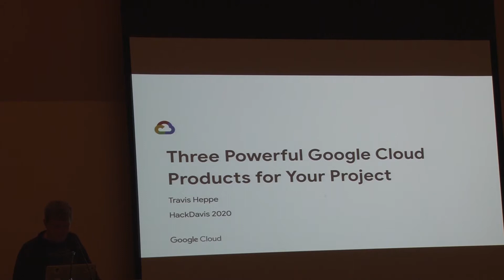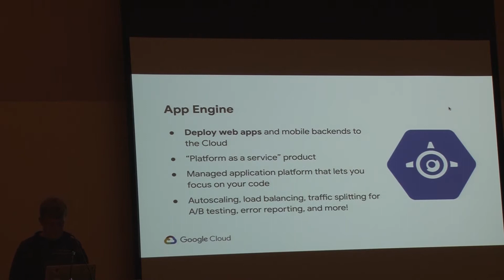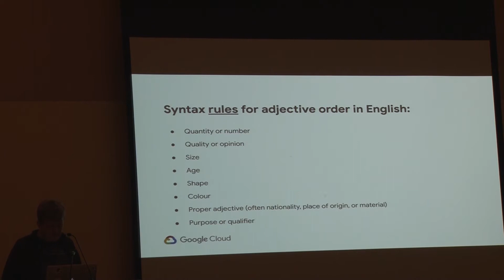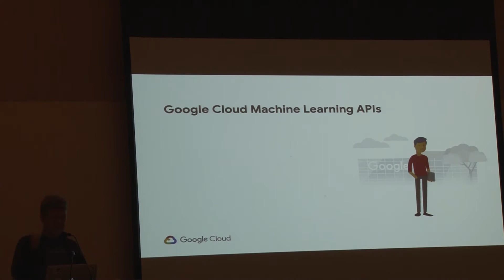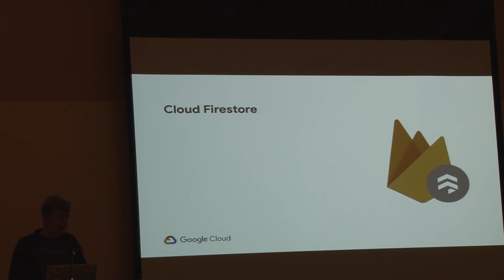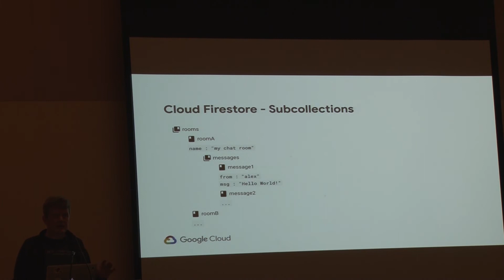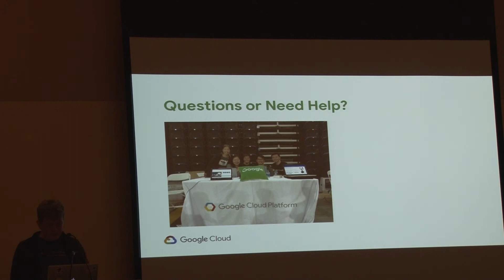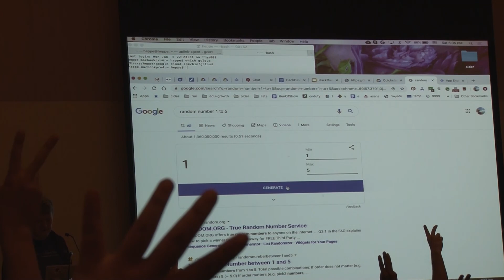Three Powerful Google Cloud Products for Your Project by Google Cloud Workshop - HackDavis 2020